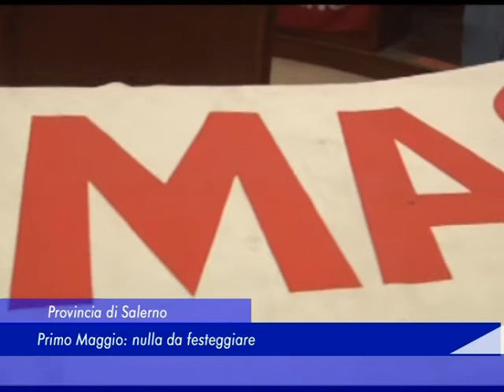Provincia di Salerno: Primo Maggio, nulla da festeggiare - 30 Aprile 2017